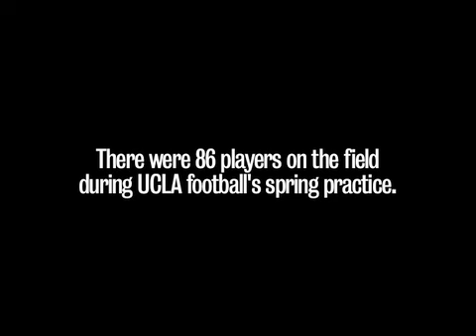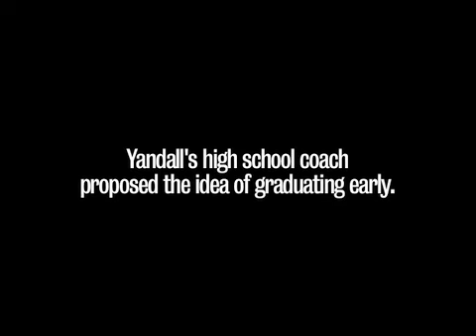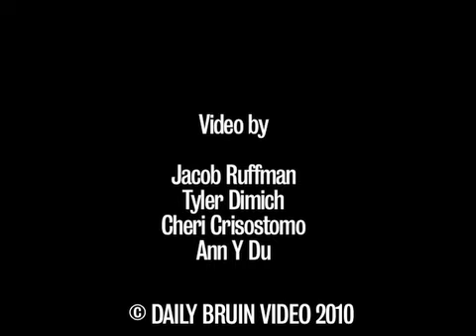Wade Yandall graduated high school early to compete for playing time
Wade Yandall graduated high school early to join the UCLA football team for spring practice. Yandall is making an early impact on the team but his final position in the depth chart is still to be determined.